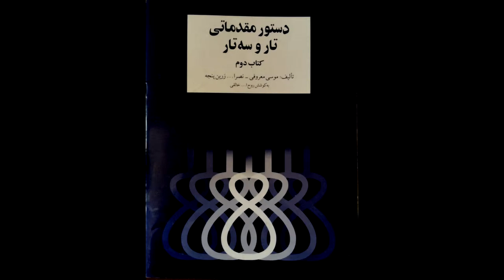تمرین 31 تار نیما فریدونی دستورمقدماتی تار وسه تار کتاب دوم هنرستان موسیقی روح اله خالقی